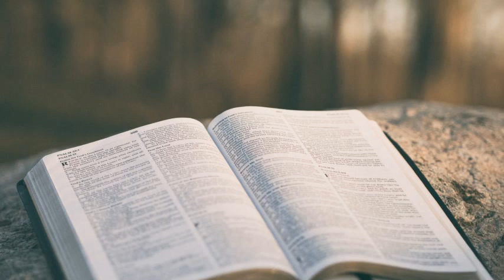Results of our Justification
Pastor Randy Panebaker

Passages:  Romans 5:1-11, Philippians 4:7, Colossians 3:15, Colossians 1:20-22, Psalm 85:10, Romans 8:17-18, Philippians 1:6